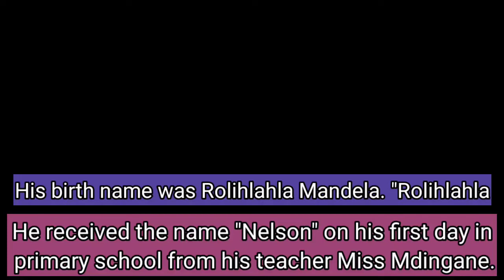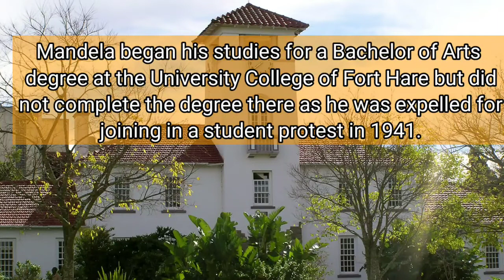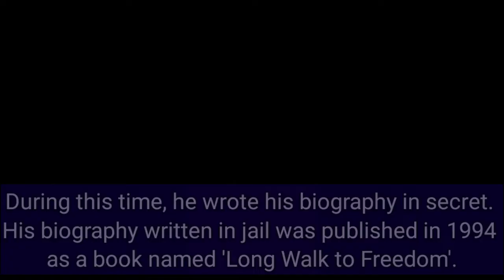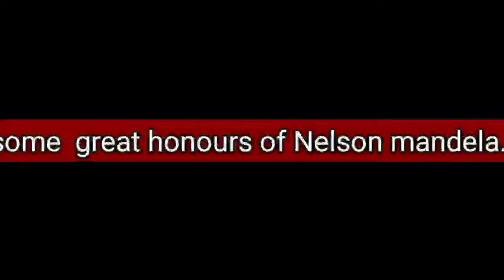Nelson Mandela biography in hindi |apartheid system -south Africa| inspiring Story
In this video you will came to know about the inspiring story of Nelson Mandela( South African Gandhi) which leads to abolishion of apartheid system in South Africa.

Start learning with bright side knowledge.

song name :- Short excess
URL: